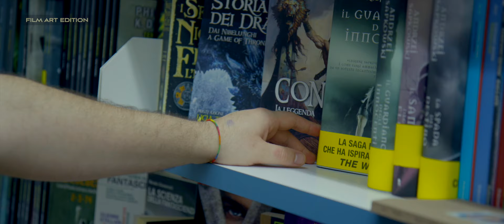FILM ART EDITION - Libreria Moderna di Fabulinus & Minerva -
FILM ART EDITION
Title of Project: Libreria Moderna di Fabulinus & Minerva
Film Art Edition Category: Promotional Video - Long Spot -
Shooting: Giuseppe Piccinino
Editing: Giuseppe Piccinino
License Duration: Unlimited
Territory: International & Internet